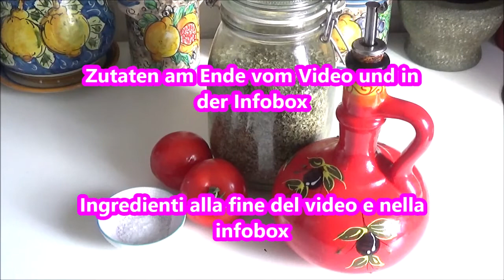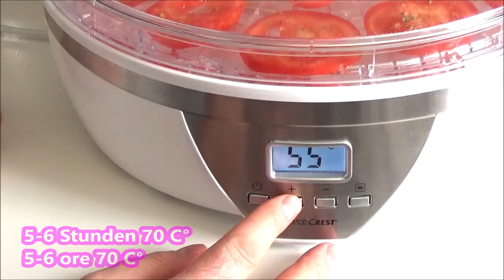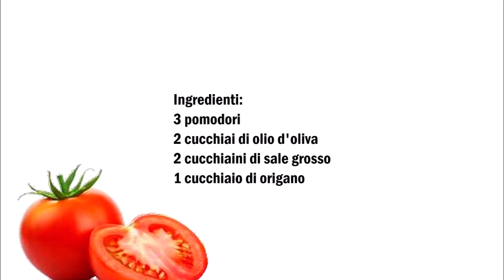Tomaten Chips , Chips di Pomodoro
Deutsch :
3 Tomaten
2 Esslöffel Oliven Öl
2 Teelöffel groben Salz
1 Esslöffel Oregano

Tomaten in Scheiben schneiden und mit Öl bestreichen, danach mit Salz und Oregano würzen.
Die Tomaten bei 70 C° für 5 bis 6 Stunden trocknen lassen.

Italiano .
3 pomodori
2 cucchiai di olio d'oliva
2 cucchiaini di sale grosso
1 cucchiaio di origano

Tagliare i pomodori a fette e cospargere con olio, dopo di che condire con sale e origano.
Lasciare essiccare i pomodori a 70 gradi centigradi per 5-6 ore.